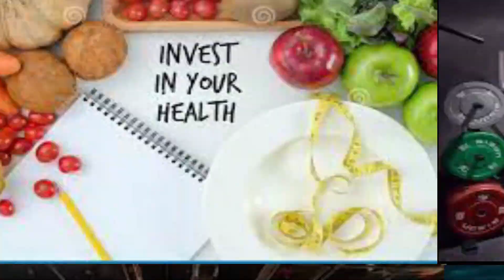ASHOKJHAR WATERFALL ||The Absolute Best Place to Visit in odisha💗 ||bmw sunday ride💨bmwmotorrad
So after a long day finally going on a ride to a just awesome place the ( ashokjhar waterfall) the ride was just fun full of enjoyment and masti💗✨.And really if u all are  looking  for such more rides then please .like.share.comment and subscribe the channel💗🙏
location 📍
Ashokjhar waterfall,
sukinda,
jajpur,
odisha.
Do show ur support and share with your family and friends as much as possible 😊
Till then

All the scenes ,clips and sound are @copyrigh reserved and are used by the permission of every individual in the video.